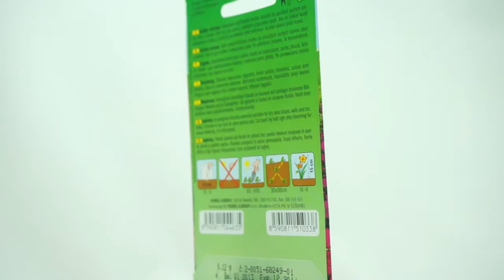Tařička zkřížená Mix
Tařička je stálezelená keříčkovitá trvalka. Atraktivní kompozice vytváří ve svazích, stěnách a skalkách. Po odkvětu seřezat - keřík bude krásně hustý. Dorůstá do výšky 15 cm. Daří se ji na slunci v jakékoliv půdě.